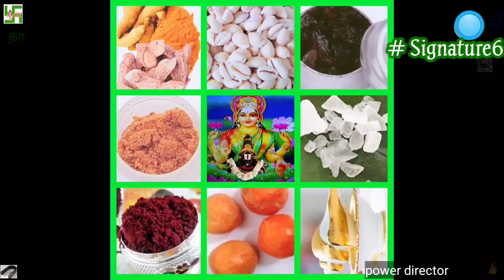இந்த 4 பொருளும் சேர்ந்து ஓர் இடத்தில் இருந்தால் சகல யோகங்களும் கிடைக்கும்.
லக்ஷ்மி கடாட்சம் பெருக

குலதெய்வ வழிபாடு

பித்ருக்களின் அமாவாசை பூஜை